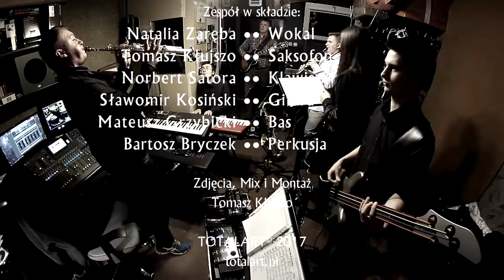2017.12.27 - Sunny - Big Band DLA FRAJDY na Próbie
Big band DLA FRAJDY w nowym składzie: Natalia Zaręba - Wokal, Mateusz Grzybicki - Bas. Przygotowuje repertuar na Karnawałowe Potańcówki w GOK Lesznowola. Oprócz młodej krwi, która znacznie obniżyła średnią wieku zespołu, i Bartka Bryczka - Perkusja, który w zespole od roku, w nagraniu wystąpili: Tomasz Kłujszo - Saksofon, Karol Łukasik - Klarnet, Norbert Satora - Klawisz, Sławomir Kosińśki - Gitara. Tutaj podczas wykonania utworu Sunny. Więcej na totalart.pl i fb.